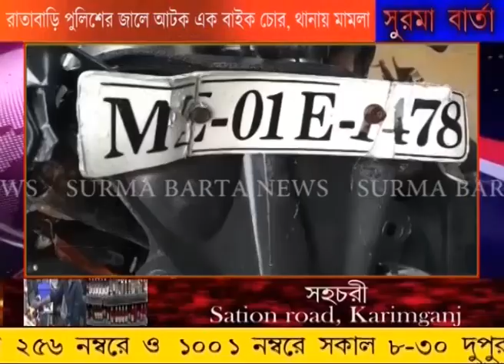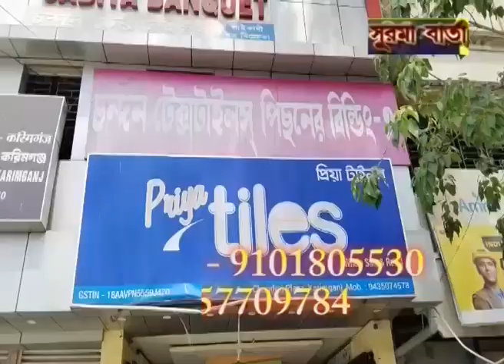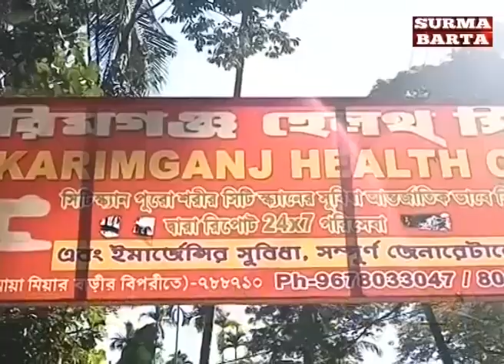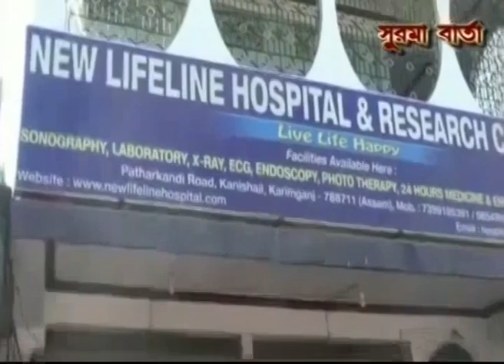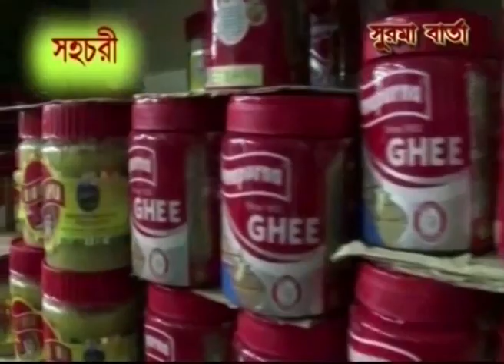SURMA BARTA 14 06 2023